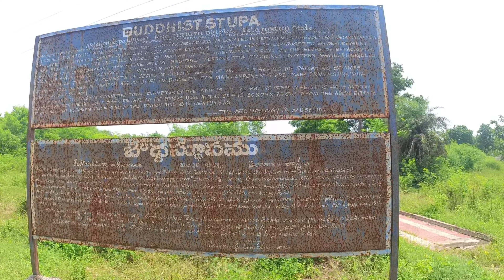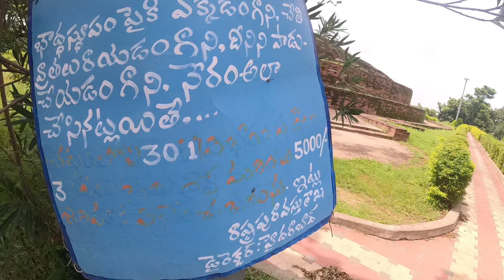తెలంగాణకు మణిహారం రైడ్ DAY -2 || నేలకొండపల్లిలో 2000 సంవత్సరాల నాటి బౌద్ధ స్తూపం..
అందరికీ నమ్కారం.. నాపేరు శివ నేను ఈ వీడియో మొదిటిసారిగా అప్లోడ్ చేస్తున్నాను, ఏమైనా తప్పులుంటే మన్నిచండి.మన తెలంగాణలో, ఆంధ్రలో వున్న అన్ని ప్రదేశాల గురించి వీడియోలు తీసి అప్లోడ్ చేయడమే నా ఆశయం.. దానికోసం మీరు నాకు సపోర్ట్ చేస్తారని ఆశిస్తుననాను ఇంత సేపు ఓపికతో చదివారు కాబట్టి ధన్యవాదాలు... కొత్త వాళ్ళు ఎవరైనా వీడియో చూస్తుంటే. subscribe చేసుకోండి..

నేను ఏదైనా ప్రదేశానికి వెళ్ళినప్పడల్లా అక్కడ ఉండే చూడదగ్గ ప్రదేశాలు, అక్కడ దొరికే ఫేమస్ ఫుడ్స్ గురించి వీడియోలు చేసి మీకు చూపిస్తాను.  ఎప్పుడైనా మీరు అక్కడికి వెళ్తే ఈ వీడియో లో వున్న సమాచారం మీకు కొంచెమైనా ఉపయోగపడితే చాలు... కాబట్టి నాకు సపోర్టు చేస్తారని ఆశిస్తున్నాను.. thank You

Hello everyone.. My self Shiva I am uploading this video for the first time, please forgive me if there are any mistakes. My ambition is to upload videos about all the places in our Telangana and Andhra.. I hope you will support me for that.

 Whenever I go to any place, I make videos about the places to see and the famous foods available there.  If you ever go there, the information in this video will be useful to you...so I hope you will support me..thank you